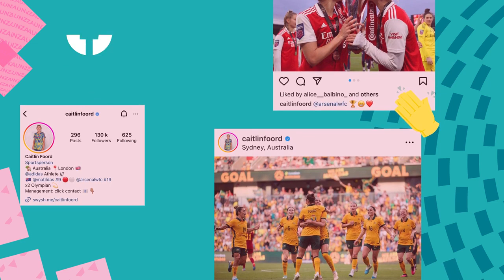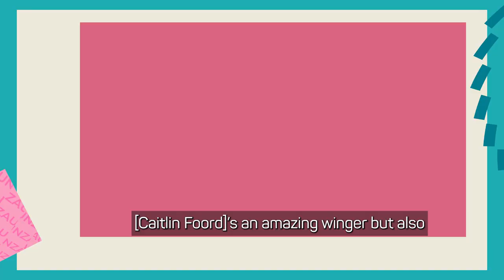FIFA Women's World Cup Ones to Watch – Caitlin Foord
Fresh off a great campaign for Arsenal in the WSL Caitlin Foord will look to shine in her home World Cup for the Matildas.